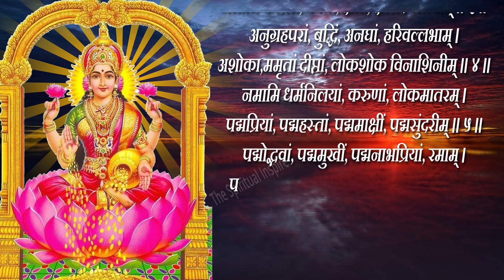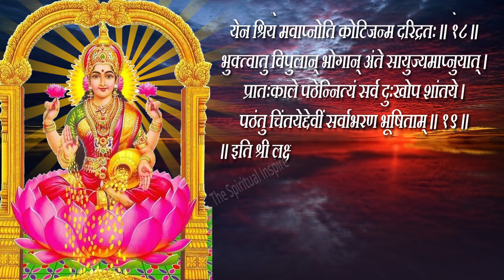दरिद्रता नाश के लिए सुनें Sri laxmi Ashtottar Shatnam Stotra | श्री लक्ष्मी अष्टोत्तर शतनाम स्तोत्र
श्री laxmi Ashtottar Shatnam Stotra|श्री लक्ष्मी  अष्टोत्तर शतनाम स्तोत्र | दरिद्रता नाश के लिए सुनें

 चैनल पर दिखाइ और बताई जाने वाली जानकारी वह हिंदू पौराणिक कथाओं और लोक कथाओं, धार्मिक ग्रंथो से  से प्रेरित है। ये कहानियां और जानकारिय  हजारों साल पुराने धार्मिक ग्रंथों पर आधारित हैं। कृपया ध्यान दें कि हमारा उद्देश्य किसी व्यक्ति, संप्रदाय या धर्म की भावनाओं को आहत करना नहीं है। ये पौराणिक कहानियाँ केवल शैक्षिक उद्देश्यों के लिए हैं और हमें उम्मीद है कि उन्हें इसी तरह लिया जाएगा।

CREDIT & SOURCE:
purposes only and we hope they will be taken as such..